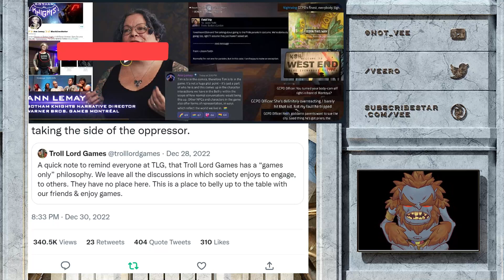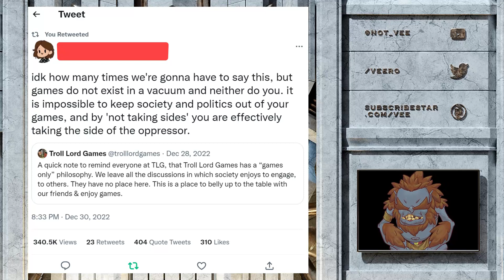Gaming Company Says They Just Want To Make Games